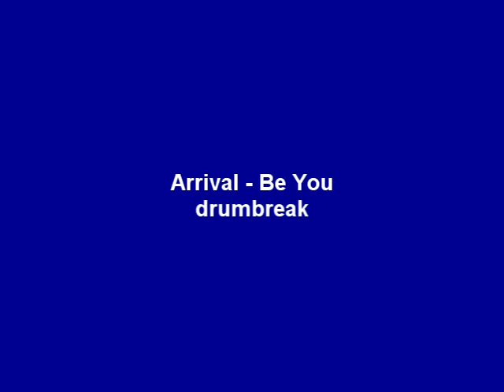Arrival - Be You (drumbreak)